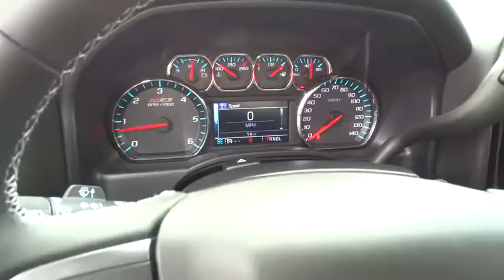2017 Chevrolet Silverado 1500 Carson City, Reno, Yerington, Northern Nevada, Elko, NV 17-0282